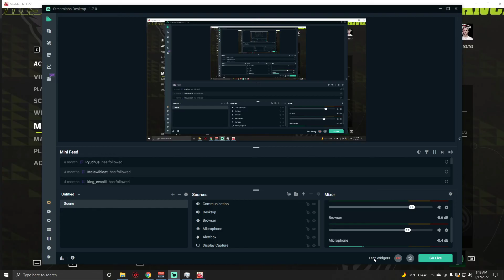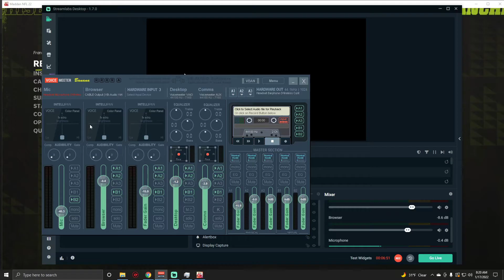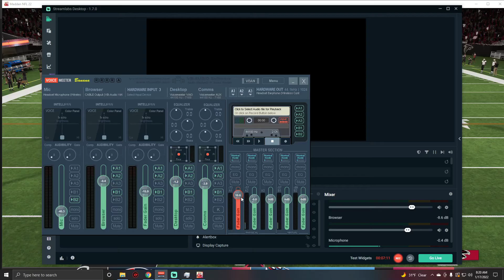Madden 22 Falcons Draft Franchise: Season 2 Divisional Playoffs vs Saints (Austinmp)